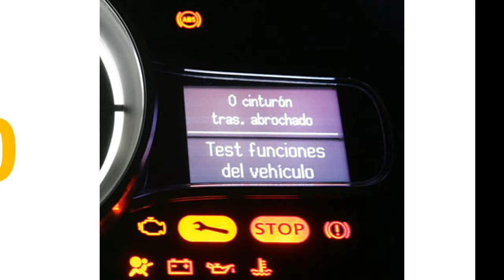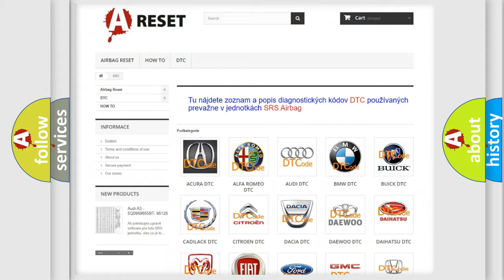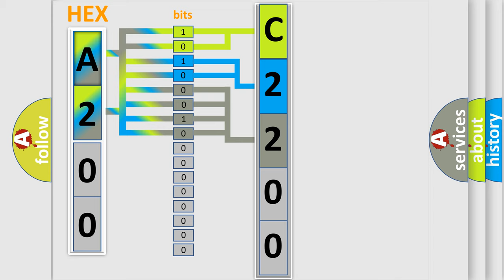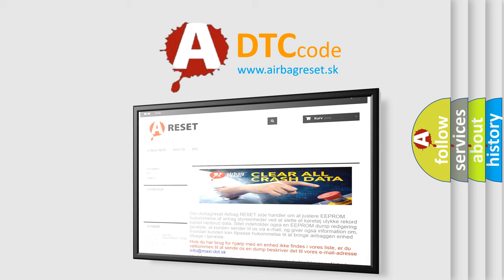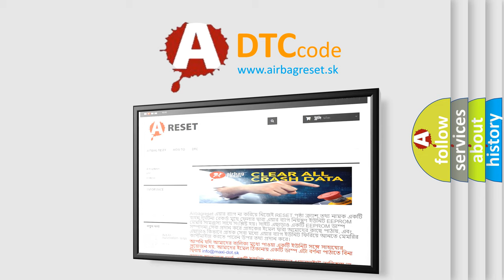DTC Fiat C2200-04 Short Explanation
Contents:
0:21 Basic DTC analysis according to OBD2 protocol standard.
1:48 Insight into programming
2:58 A diagnostically understandable description of the Diagnostic Trouble Code
3:05 Basic error definition

Make:
FIAT
Code:
C2200-04
Definition:
Motor 2 Power Stage Test - System Internal Failures
Description:
This DTC sets when the DTCM detects a failure in the Power Stage diagnostics.